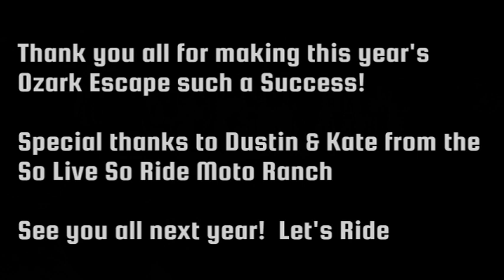Ozark Escape 2023 - Just For Fun Riding Event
We had a great weekend in Eureka Springs. 50+ riders converged on this quant little town, to enjoy old and new friendships while taking in some of the best riding that Arkansas has to offer. Fun times were had by all.

Special thanks to Dustin & Kate from the So Live So Ride Moto Ranch for leading the ADV rides each day.

Shout out to Fred Greenlee for supplying some of the videos for this little video.